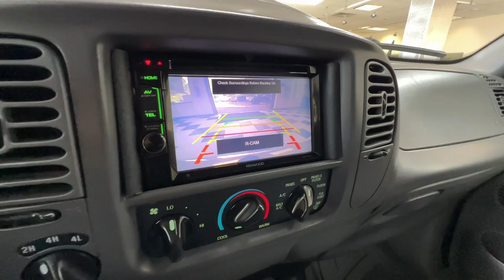2001 Ford F-150 Colorado Springs, Southern Colorado, Monument, Falcon, Pueblo, CO 23A325A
Used 2001 Ford F-150 XLT XLT, Leather, available in Colorado Springs, Colorado. Servicing the Southern Colorado, Monument, Falcon, Pueblo, CO area.

Cool Rides
211 W Motor Way